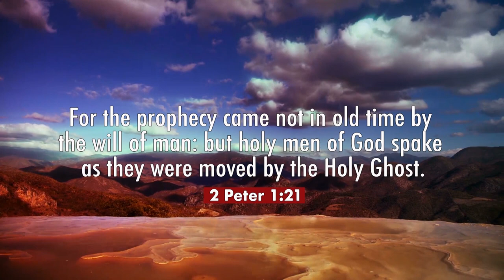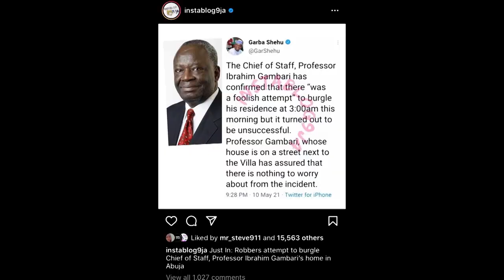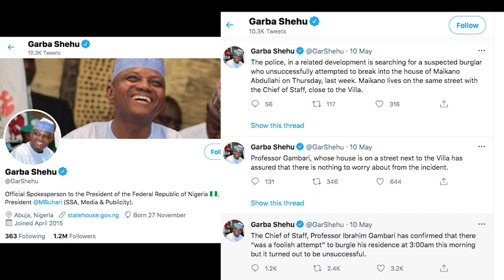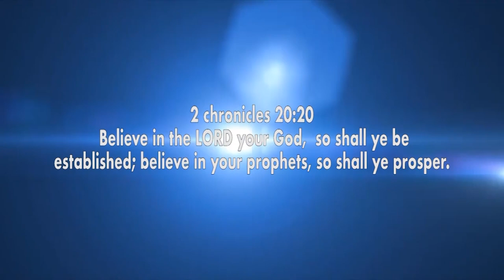PROPHECY CONFIRMATION CONCERNING CONFUSION IN ASO ROCK // BY SNR. PROPHET JEREMIAH OMOTO FUFEYIN